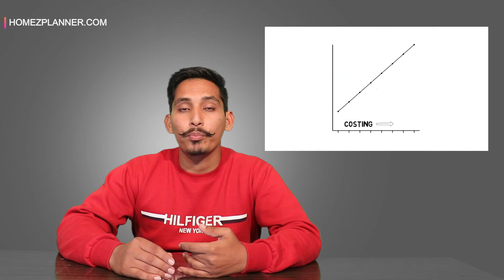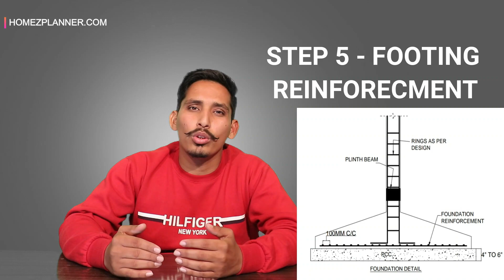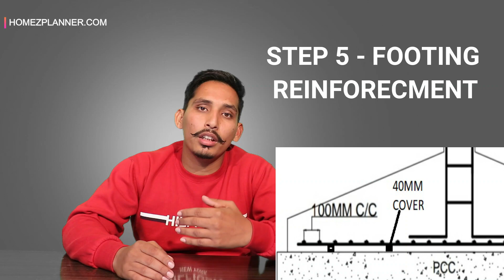STEPS FOR HOUSE FOUNDATION